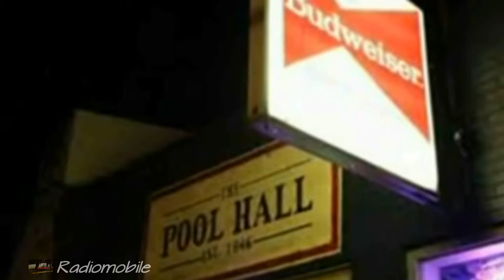Main street ...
Song "Main street" performed by Bob Seger